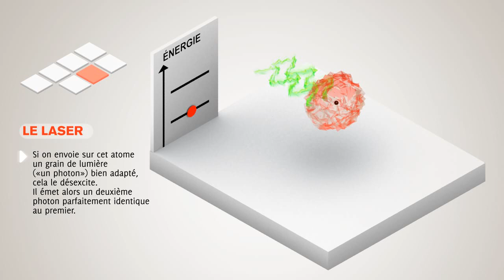Laser, principe de fonctionnement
Une courte animation expliquant le principe de fonctionnement du Laser. Source Wikipedia